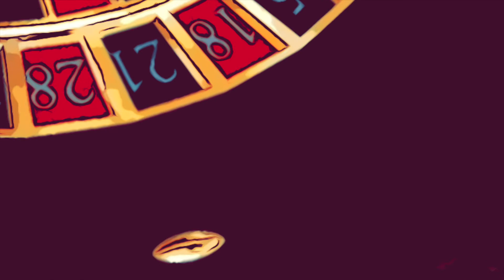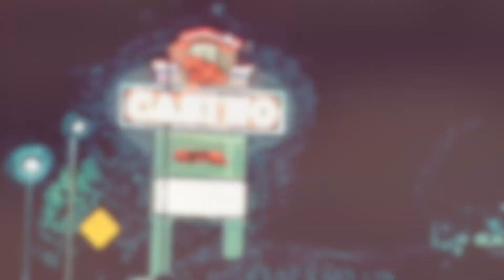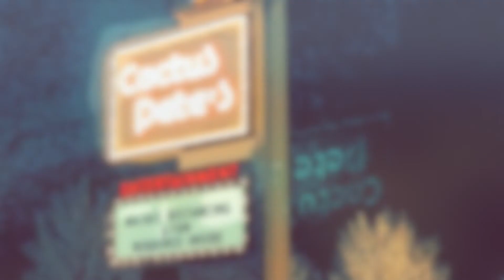Jackpot - ZILLIOX (Official Video)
Jackpot was inspired by a trip to Jackpot, Nevada in 2021.

Lyrics:

As soon as you feel the sun, you know
That you're gonna be on the run
Like a snake who's hidin' from the heat
Unaware of what you've done

You're thirstin' for some more
But gettin' just enough to live
You've been down this road before
Don't remember what you did
Soon enough you'll be cursin' every hand
You loose to the desert sands

I never lose 'cause I never play
You never win 'cause you always stay
You're stuck here with your feet in the sand
And I'm still here with my heart in my hand

You're weighin' chances in your mind
Playing games you'll never win
And all the folks 'round here you know
Are blind to all your sins

You come knockin' on the door
Waitin' for my mamma to leave
Throw your sermons on the floor
I don't care what you believe

You've been chasin' after neon rainbows
You can lie to yourself, but the desert knows